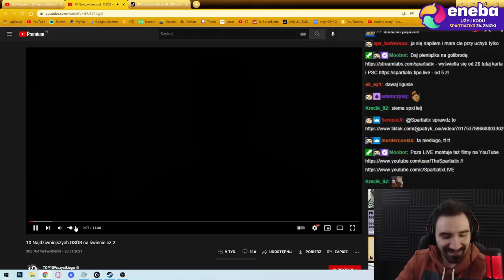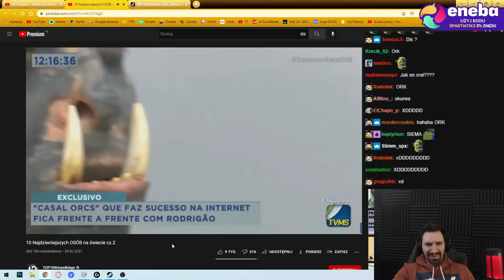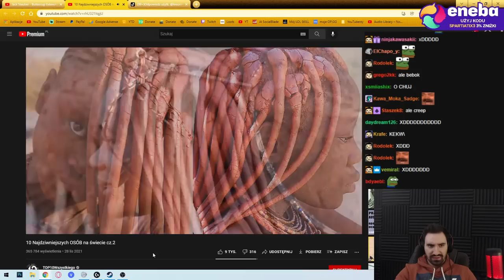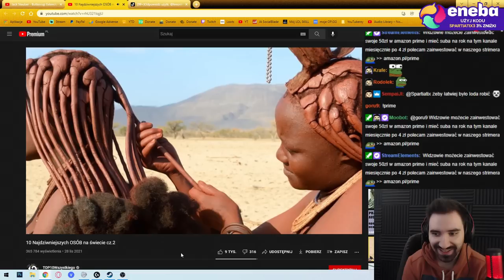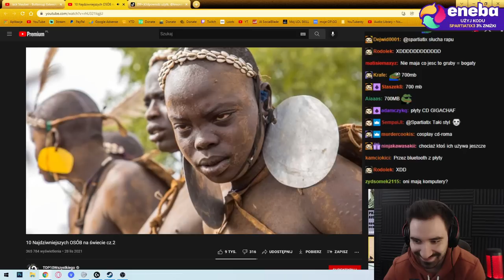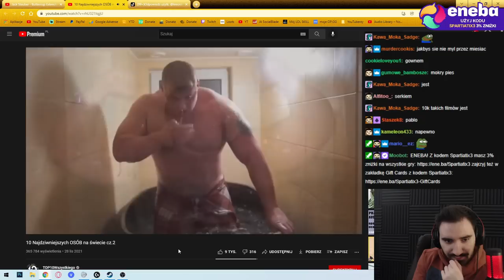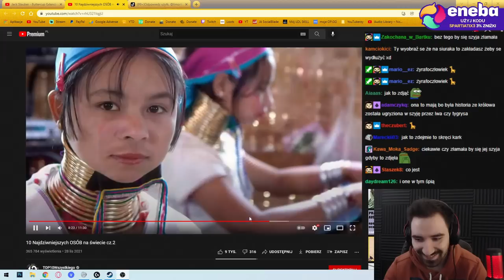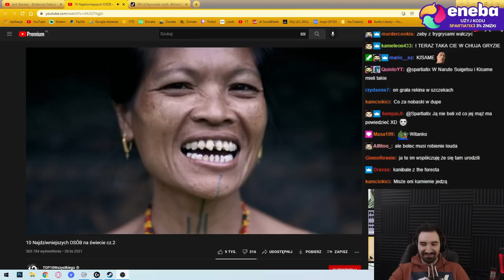CHŁOP ZAMIENIŁ SIĘ W ORKA XD | 10 NAJDZIWNIEJSZYCH OSÓB NA ŚWIECIE